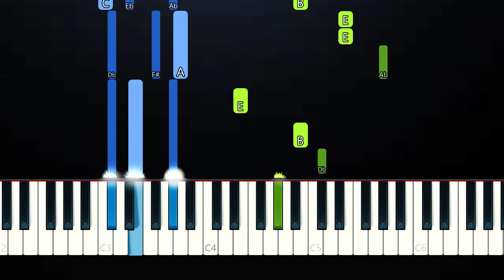Charlie Puth & Blackbear - Hard On Yourself (Piano Tutorial)